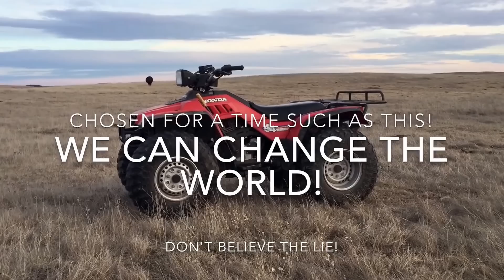"Whether you think you can or you think you can’t you’re right.”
If God before us who can stand against us!
  Romans 8:31
Ephesians 6 , put on the whole armor.
     Bring it on,
"Surrender? I have not yet begun to fight"
John Paul Jones 1779

  Luke~